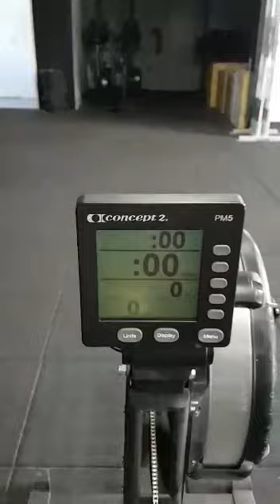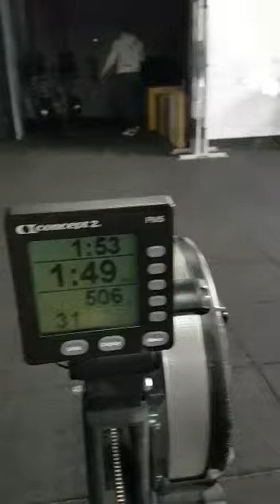French throwdown wod 3 team fat and quat Thomas Pacyga